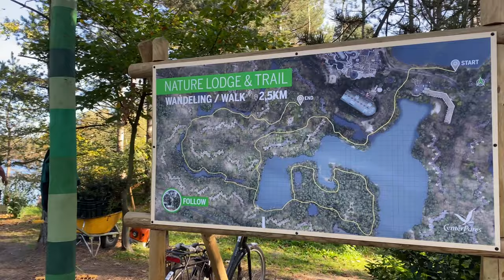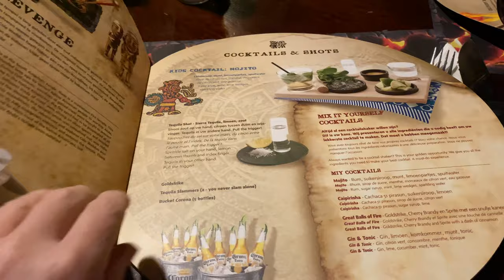A full day in Centerparcs 'de vossemeren' in Belgium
Center Parcs De Vossemeren is a resort featuring an Aqua Mundo, an indoor tropical swimming centre with extensive spa facilities. A wide range of outdoor watersport activities are offered as well as tennis courts. Free access to Aqua Mundo is included.

Aqua Mundo swimming centre features a wave bath and a wide range of slides, including the Monkey Splash Slide and Wild Water Rapid. At the coral pool, you can go snorkelling among tropical fishes. Guest can enjoy massage treatments, a saltwater bath or solarium at our Nature & Spa Wellness Center.

An optional breakfast buffet including breads, spreads, fresh juices, fruits and warm dishes is served every morning. Guests can visit one of the on-site restaurants such as Nonna's (Italian), Evergreenz (buffet), Today's and Fuego (adventure grill). There also is a snackbar.

If you want to see more travel adventures en get more travel ideas?